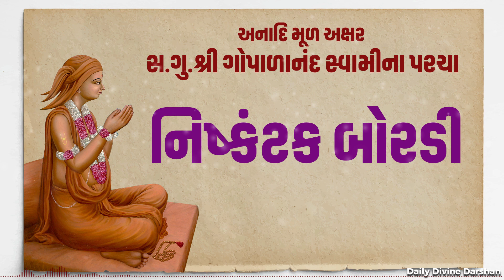નિષ્કંટક બોરડી | અનાદિ મૂળ અક્ષર સદ્ગુરુ શ્રી ગોપાળાનંદ સ્વામીના પરચા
નિષ્કંટક બોરડી | અનાદિ મૂળ અક્ષર સદ્ગુરુ શ્રી ગોપાળાનંદ સ્વામીના પરચા || Khushal Bhatt